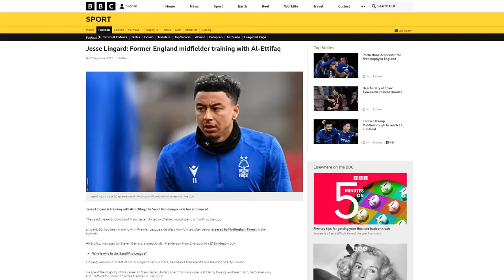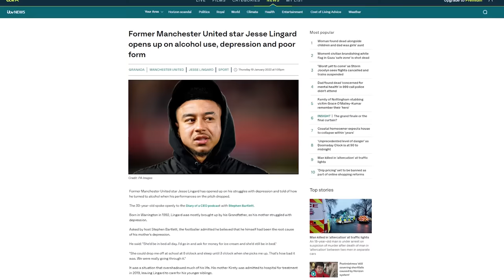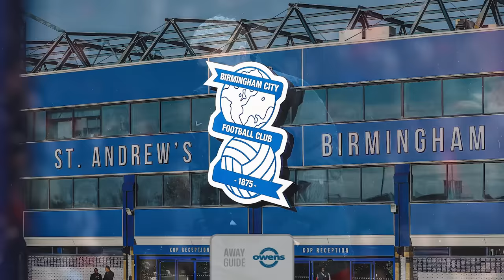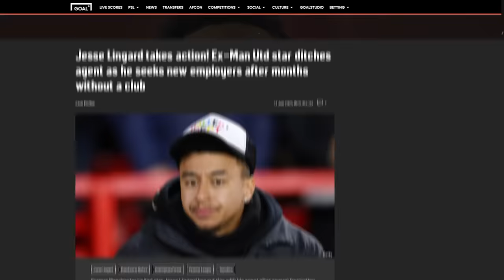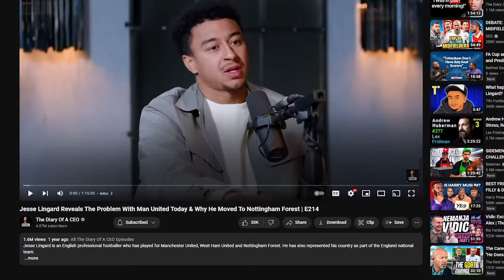The Curious Case Of Jesse Lingard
Jesse Lingard is a very curious case. For the longest time, many thought of him as an up and coming talent, even when he was fast approaching 30.

Where to next for him?

For all your live score, odds and team news needs, download Sofascore!